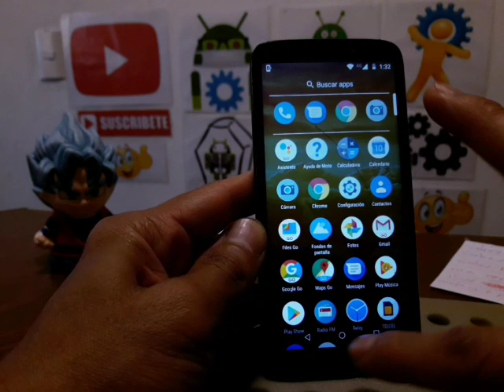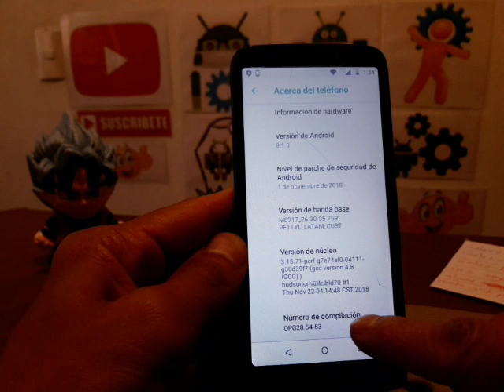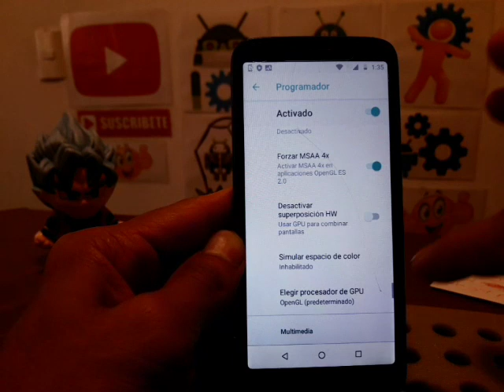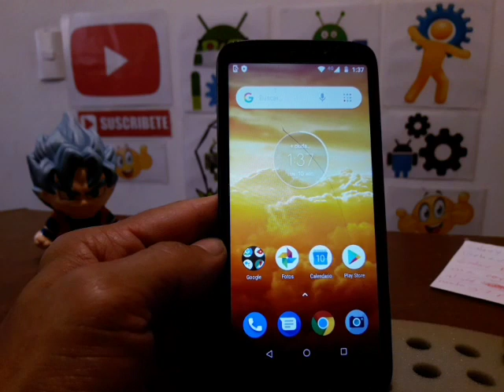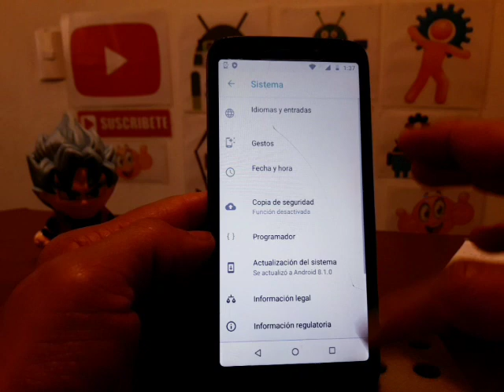mi celular motorola moto e5 play esta muy lento y se traba como hacerlo mas rápido